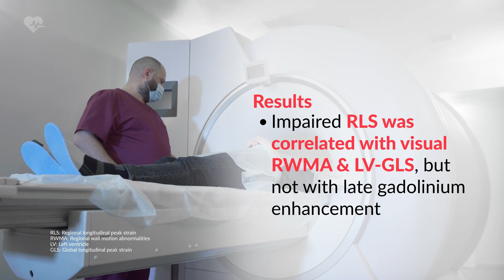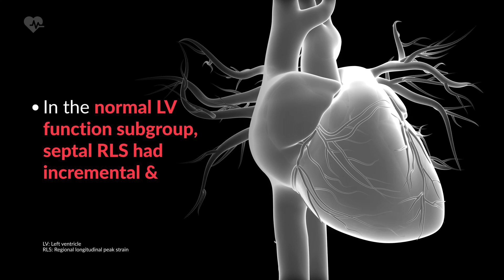Prognostic Values of RWMA and RLS in Patients with Suspected Myocarditis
Informative video capsule presenting the results of a retrospective observational study to assess visual and quantitative measures in patients undergoing cardiac magnetic resonance imaging (CMR), currently regional left ventricular dysfunction is mostly evaluated by qualitative visual assessment, and it is unclear if novel quantitative regional longitudinal peak strain could aid to evaluate risk in suspected myocarditis. Find this and other content on Viatris Connect, our portal for Health Care Professionals.

Source:
Bernhard B, Joss P, Greisser N, Stark AW, Schütze J, Shiri I, et al. Prognostic value of visual and quantitative CMR regional myocardial function in patients with suspected myocarditis. Int J Cardiovasc Imaging. 2024:1-4.

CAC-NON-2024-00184